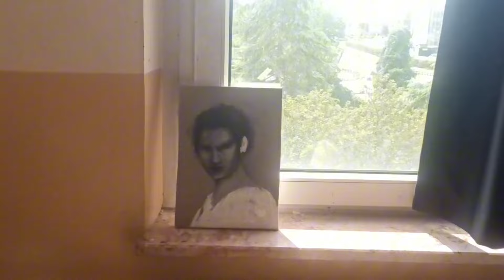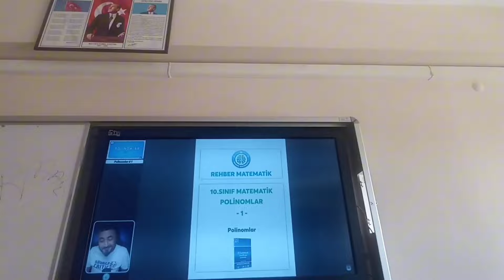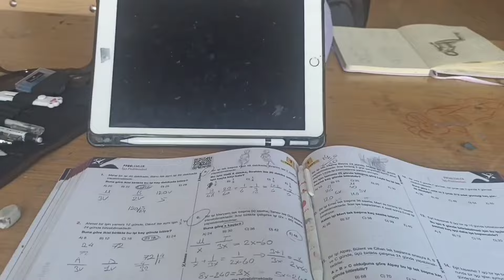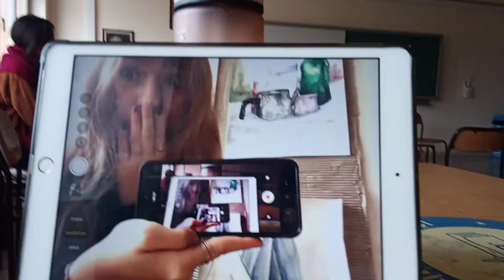Güzel Sanatlar Lise'si Vlog // ZMGSL Zeki Müren Güzel sanatlar lisesinde 1 dönem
EYYOOOOOOO WhatsApp İL FKLFKFLFLFL

Uzun bir ara geçtiğinin farkındayım ve özürlerimi dile getirmek istiyorum beni tanıyanlar alışmıştır gerçi ama yinede değinmekte fayda var.

Bana ulaşmak istiyorsanız Instagram üzerinden yazabilirsiniz. Oradan sorularınız varsa cevaplayabilirim ^^

Umarım keyifle izleyeceğiniz bir video olmuştur.

İyi günler iyi seneler dilerim herkese

"12. Sınıf olarak şahsen benim senem pekte eğlenceli geçmeyecek tyt sağ olsun 🥲"